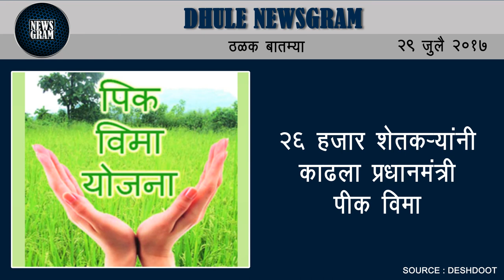Dhule Newsgram | Dhule News | Today's News Headlines | 29 July 2017